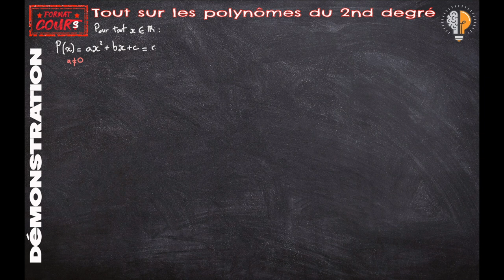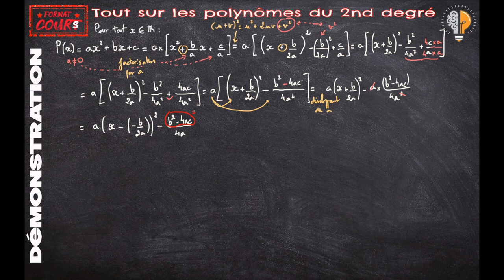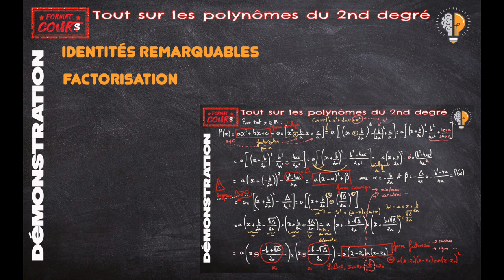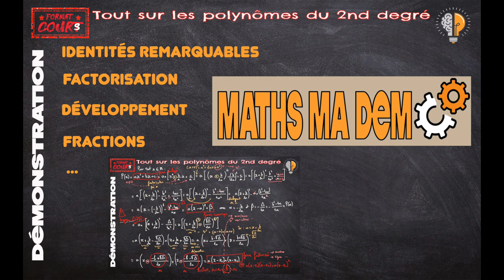⚙️ Tout sur le 2nd degré (algèbre) - Maths ma démo #3 (1ère)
3e episode de la série Maths ma démo consacrée aux démonstrations. Ici, on parle de 2nd degré, et on décortique tout... grâce à l'algèbre : développement, factorisation, identités remarquables, calculs fractionnaires, ...
Niveau : 1ère
00:00 : introduction
00:48 : mise en évidence de la forme canonique, du discriminant et des coordonnées de l'extremum
07:15 : mise en évidence de la forme factorisée et des racines (sous condition d'un discriminant positif)
11: 28 : bilan et conclusion